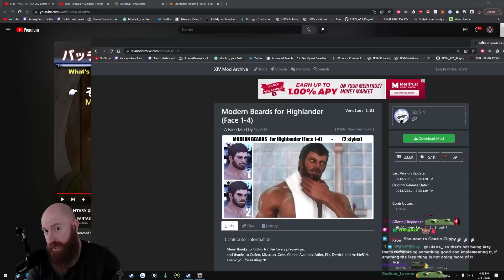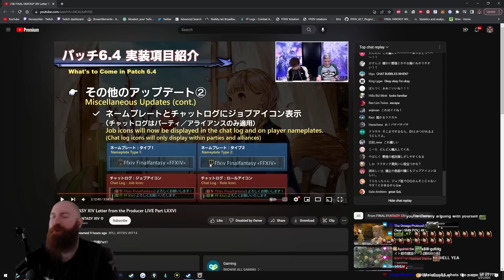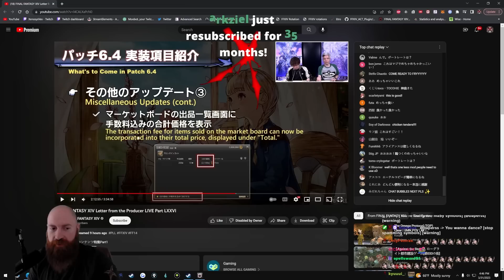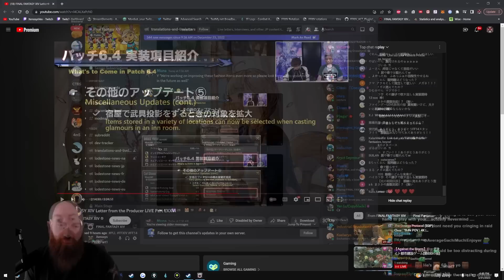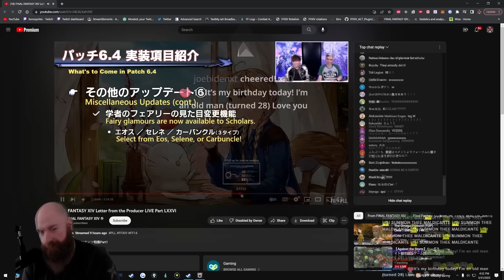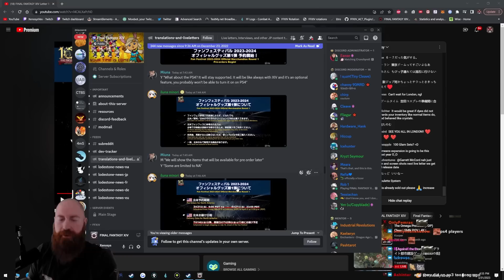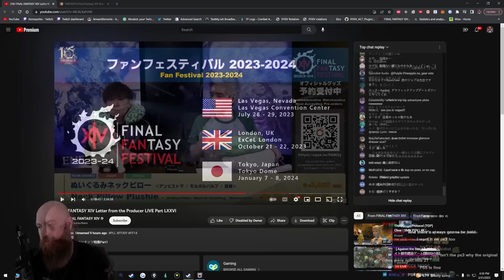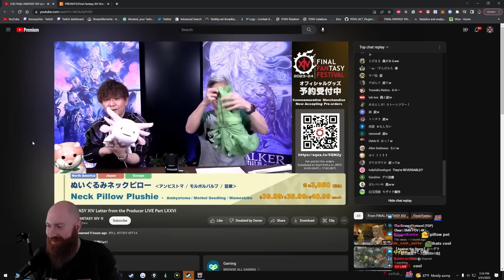Yoshi-P is Adding Mods to Final Fantasy XIV | Xeno Reacts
During the most recent Live Letter, Yoshi-P revealed the addition of new features to Final Fantasy 14 inspired by existing mods for the game in patch 6.4. Xeno goes on a rant about people complaining about mods and third party tools in FFXIV.